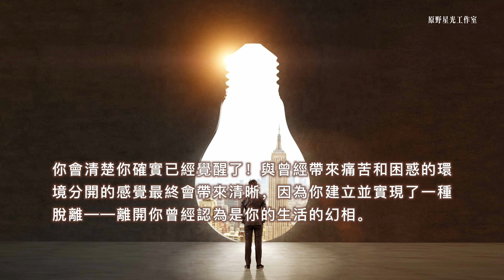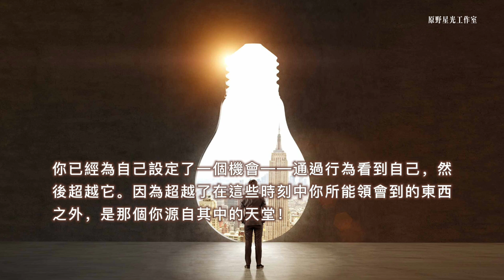【昴宿星訊息】你所創造的幻相是為了使自己獲得某種程度的覺知和認知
你所創造的幻相是為了使自己獲得某種程度的覺知和認知。對你的驕傲的每一次打擊，每一次令人失望的結果，都不過是你自己意願的一個工具，以便在最需要的時候映照出你自己。

你已經為自己設定了一個機會——通過行為看到自己，然後超越它。因為超越了在這些時刻中你所能領會到的東西之外，是那個你源自其中的天堂！